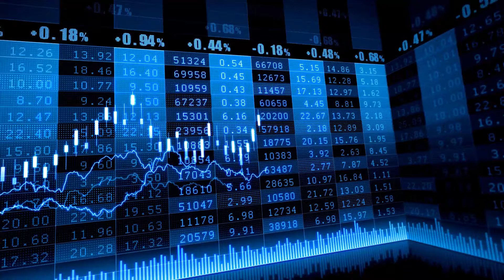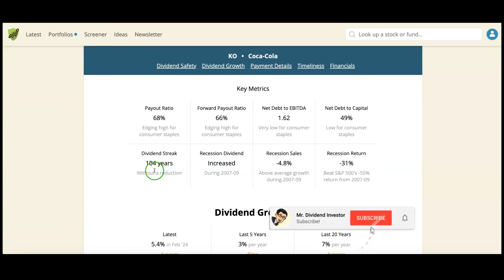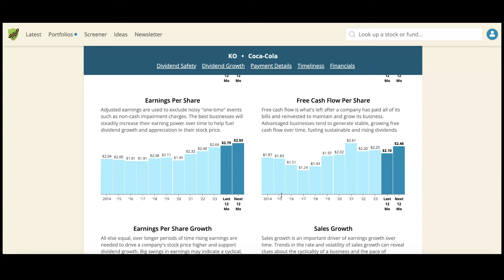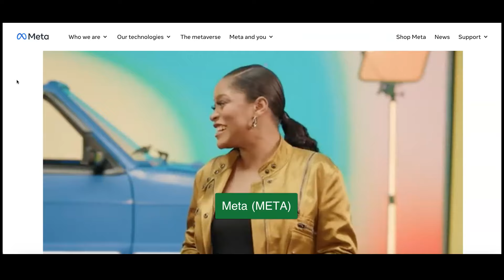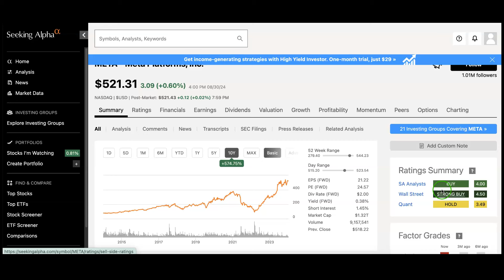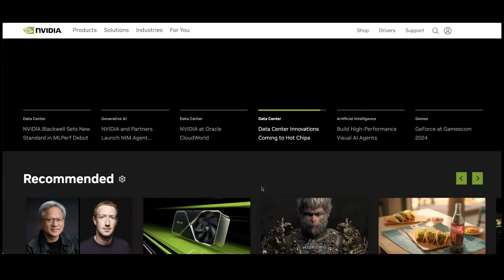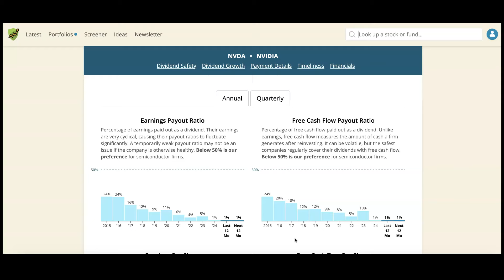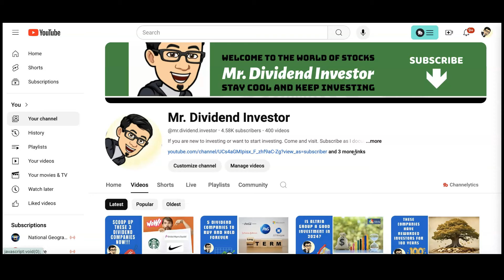Top 3 Must-have Stocks For September 2024!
Aloha, welcome to another dividend investing video, my name is Mark, Mr, Dividend Investor. In this video, we are going to dive in and take a look at 3 dividend companies that I plan on buying for the month of September 2024. These stocks are solid companies with established track record of providing dividends to dividend investors. These are considered undervalued. Now with that out of the way, Let's take a look at this dividend company and see if this company has a place in your dividend portfolio

1) Coca Cola (KO): Engages in the production and manufacturing of beverages.
2) Meta (META): Engages in development of social media applications.
3) Nvidia (NVDA): Engages in the design and manufacture of computer graphics process and software.